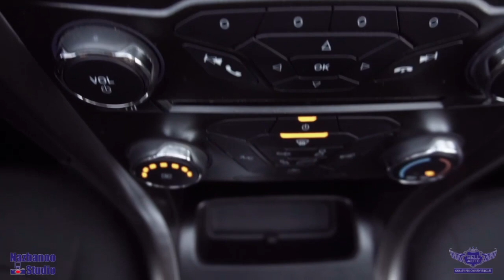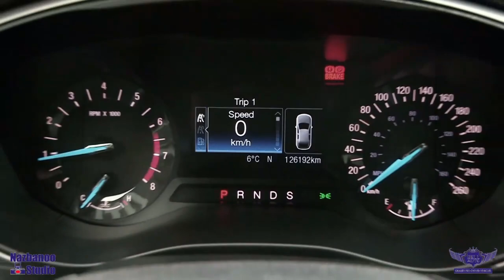#10386 2017 Ford Fusion SE, REAR CAM, BLUETOOTH, PUSH START, PWR SEAT, ALLOY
AMAZING CONDITION, TRACTION CONTROL, VOICE COMMAND, SIRIUS XM, POWER WINDOWS, CLIMATE CONTROL, TRIP ODOMETER AND MUCH MORE.

This 2017 FORD FUSION, comes in EXCELLENT Showroom condition. Financing Available, we provide affordable payments and low interest rates.